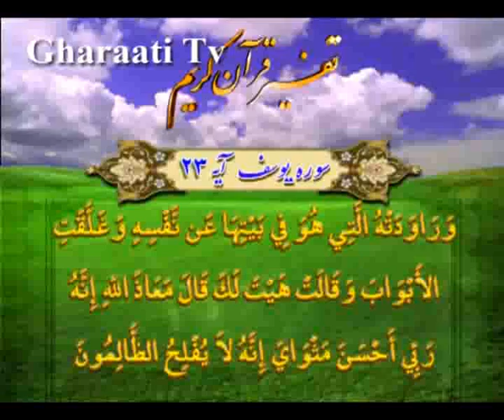قرائتي / تفسير آيه 23 سوره يوسف، زشتي زنا در طول تاريخ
تفسير آيه 23 سوره يوسف، تلاش همسر عزيز مصر براي مراوده با يوسف، زشتي زنا در طول تاريخ، توجه به خدا و نعمت هاي او و عاقبت گناه عامل بازدارندگي